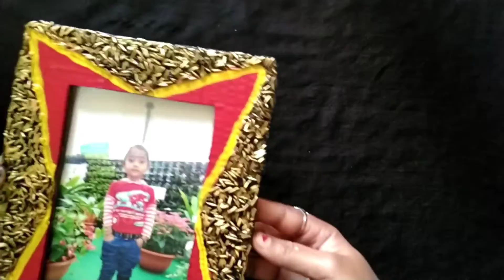Unique Photo Frame Making Ideas With Rice / Easy Phato Fram Making At Home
Unique Photo Frame Making Ideas With Rice / Easy Phato Fram Making At Hom